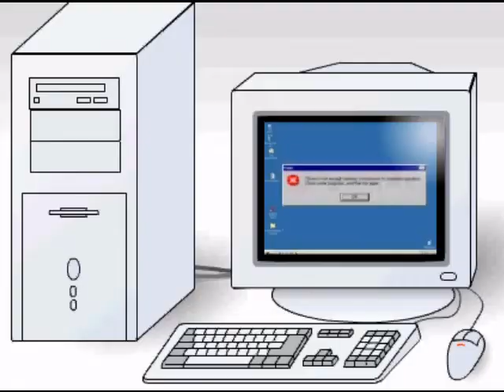The Break Up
This is the breakup! where dora is called a bitch and we strip justin bieber!